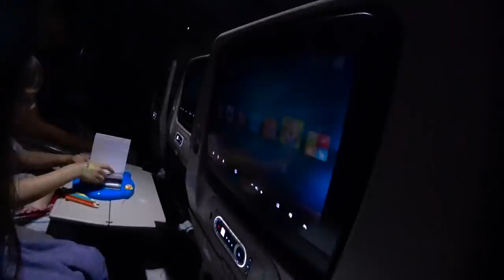Летим в Россию! Часть первая. Аэропорт Инчхон. Корея ;)